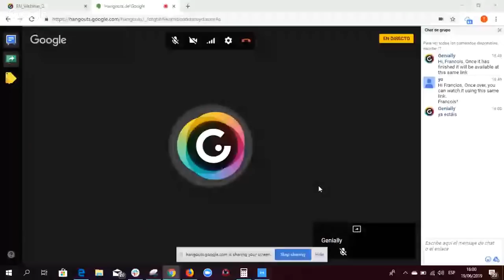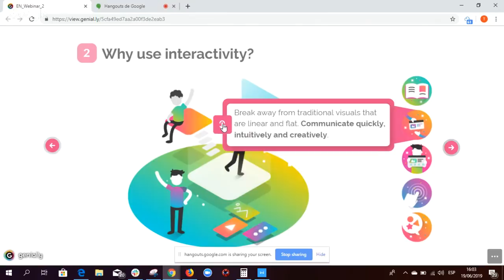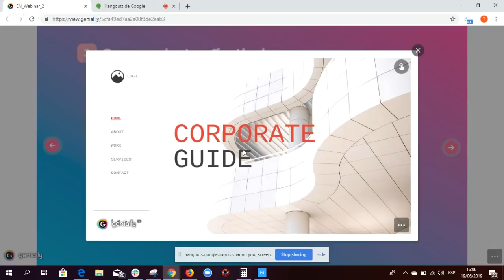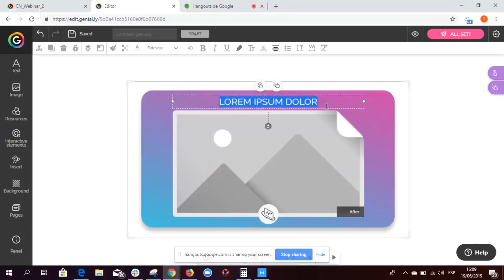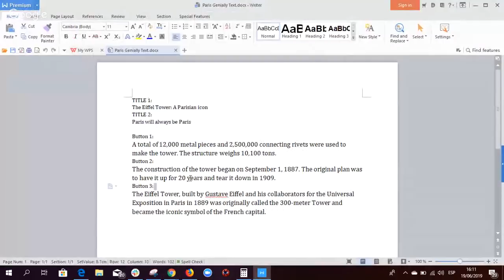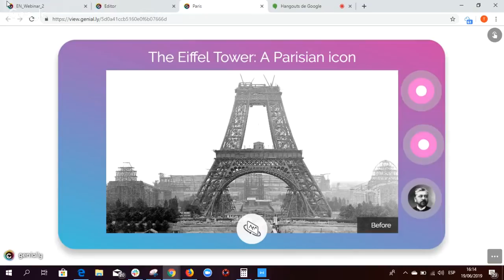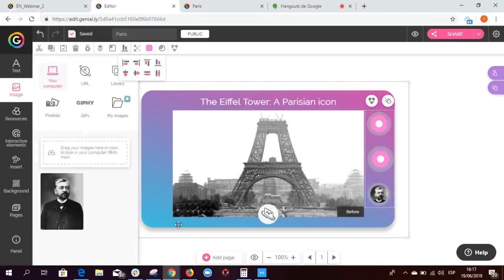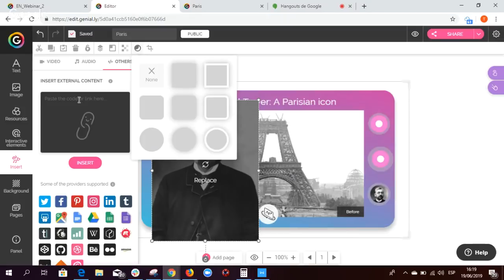The Power of Interactivity - Webinar 2 | Genially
Effective communication in the 21st century requires new elements to adapt to the needs of our world as it is now. Want to discover the link you need for effective communication? Catch up with the communication of the future through interactivity.

Genial.ly is an online software that allows you to create “interactive resources” such as presentations, guides, dossiers, panels / posters, microsites, etc.) without programming knowledge.
Make your projects more dynamic and animated with Genially.